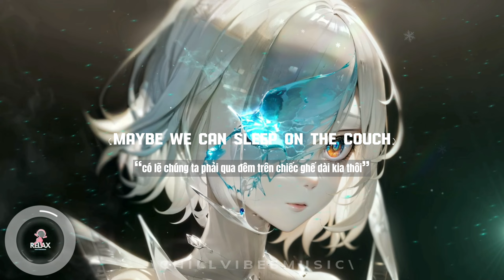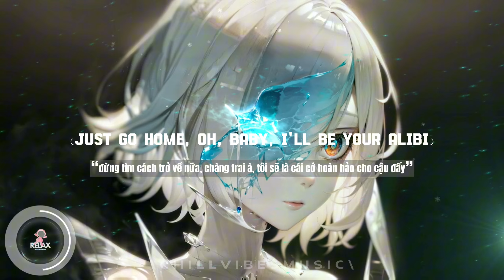Just Kiddin x Camden Cox - Stay The Night [Lyrics + Vietsub]🎶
Just Kiddin x Camden Cox - Stay The Night

🎶LYRICS:
[Verse 1]
I like your face, oh baby, why don't you come around?
It's getting rainy, maybe we could sleep on the couch
Let's [?] something that can fulfil your appetite

[Verse 2]
Then in the morning we can listen to pillow talk
When we get lazy I'll take you to the carnival
Just don't go home, oh baby, I'll be your alibi

[Chorus]
Just stay the ni-i-ight
(Just stay the night, oh baby)
(We could stay the night, oh baby)

[Bridge]
(Stay, oh)
(Stay, oh)
Just stay the ni-
(Stay, oh baby)
(Stay, oh baby)

LƯỜI NGHE là kênh chuyên làm về video âm nhạc hot trên tiktok. Phổ biến các bài hát đến với mọi người. Cám ơn mọi người đã lắng nghe. Chúc mọi người nghe nhạc vui vẻ.